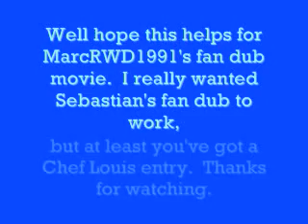Chef Louis Fan Dub (requested by FusionAngelFuAn)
Also for MarcRWD1991's fan dub movie.

FusionAngelFuAn, after seeing my fan dub of Sebastian, suggested I try a fan dub of Chef Louis.  I cared mostly about my fan dub for Sebastian, but I took her request and gave it a shot.  This fan dub might get crazy.